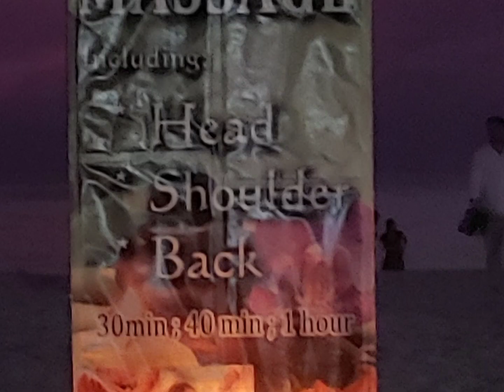Chenang Beach Sunset 말레이시아. 2020. 2. 8.